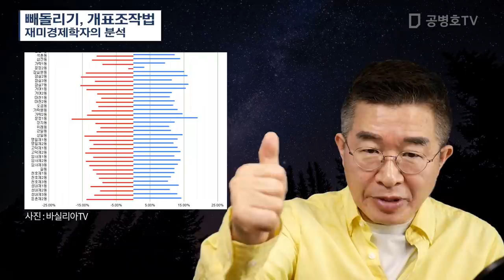빼돌리기, 개표조작법 / 재미경제학자의 분석 [공병호TV]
빼돌리기, 개표조작법 / 재미경제학자의 분석